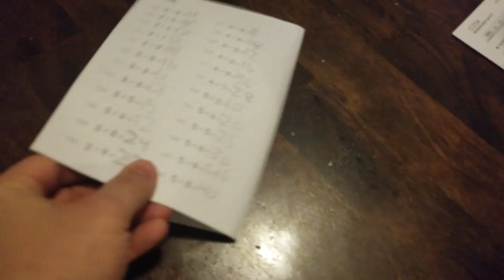SOMETHING IS WRONG ***Gut Feelings*** Video Ending Shocking****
Watch Kosta react  To Something Is VERY WRONG Gut Feelings!
Kostas Toy Bag Fans thank you for your support!
Can we get this video to 500 LIKES?! I love you! ^_^